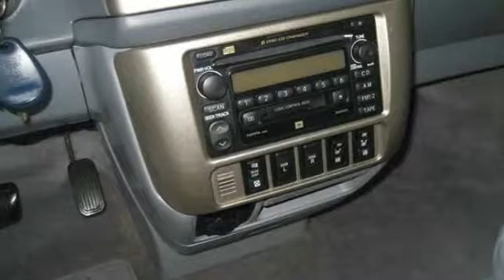2002 Toyota Sienna XLE 5d Wagon Roselle Park NJ 07204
2002 Toyota Sienna XLE 5d Wagon

This vehicle is located at:

Certified Motorcar
146 West Westfield Avenue